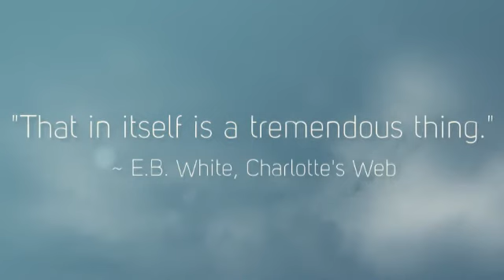Adopt Me: Charlotte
Charlotte is an adoptable dog with Happy Paws Rescue in South Plainfield, NJ.